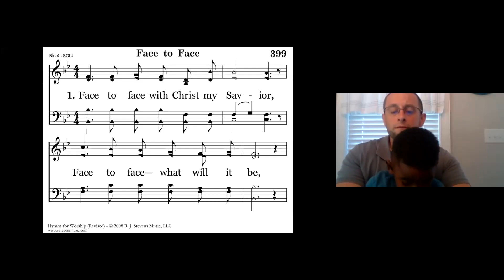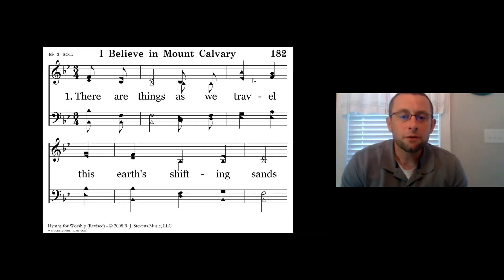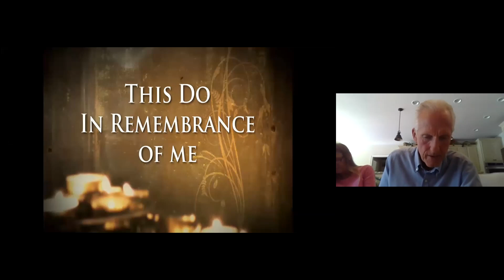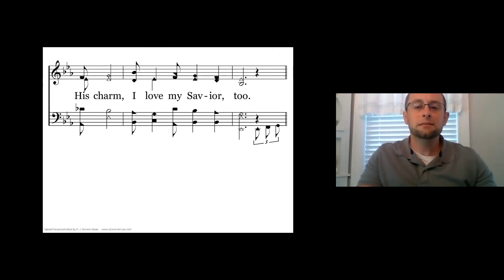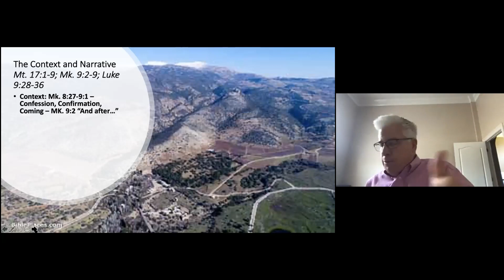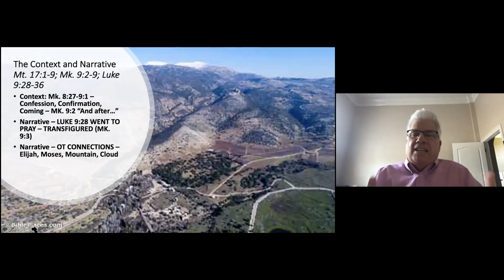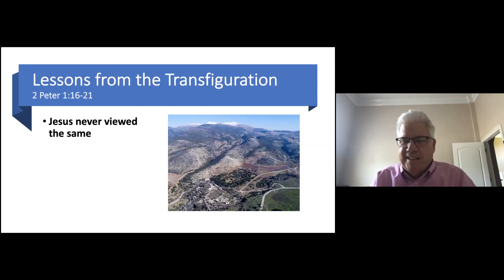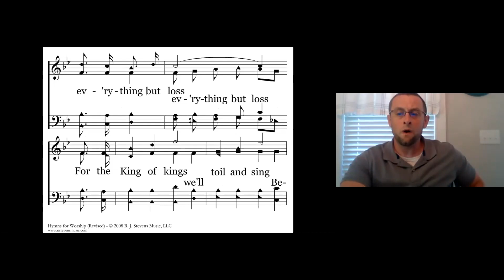June 14 AM Worship - Bill Robinson